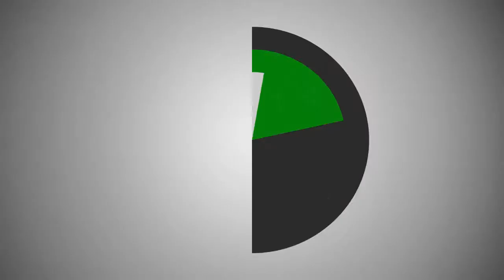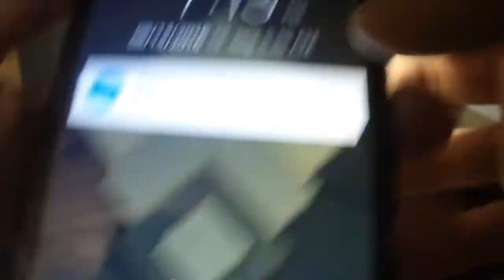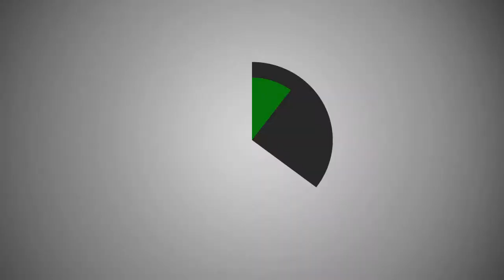Carregador Portátil - Unboxing & Review ( Serve pra Pokémon GO? Funciona bem? / Quanto custa?)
Você conhece um carregador portátil pra celular? Hoje comprei um pra mim e aproveitei fiz um vídeo mostrando como funciona e quanto custa. - Unboxing & Review - Pokemon GO

n/a